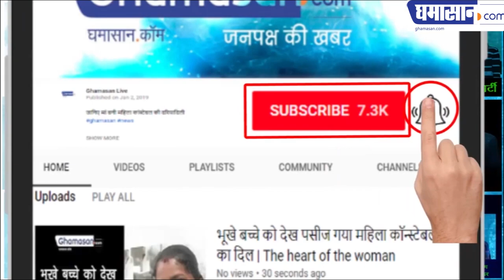खूबसूरत ऐश्वर्या राय ने कैसे बिखेरे कांस में अपने जलवे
ऐश्वर्या ने सभी अभिनेत्रियों को पीछे छोड़ दिया | Ghamasan News is India's Biggest Hindi news Portal.